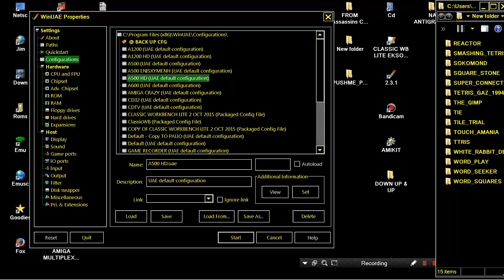AMIGA PUSH ME PULL YOU AKA FLUMMOX FLUMOX LIKE MINI FLUMMOX Assassins CD2UltimateGames1995WeirdScien